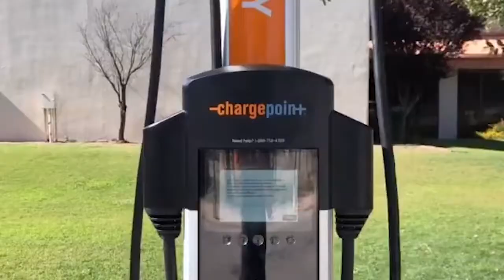Chargepoint Install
This one is for you Las Cruces! One of many @chargepoint Level 2 EV Charging stations coming to a neighborhood near you!! Thank You for trusting Solar Smart Living with this very important task. We are happy to be a part of a healthier and greener future!!!
Veteran Owned & Operated since 07'

BBB A+ Rating!
SolarSmartLiving.com